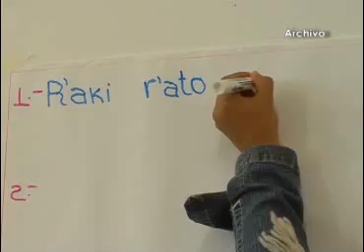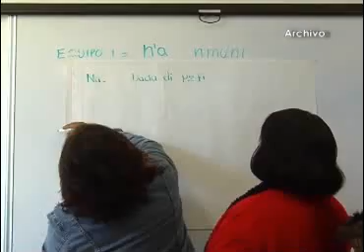Prioritario preservar lenguas indígenas en Tlaxcala: SEPUEDE